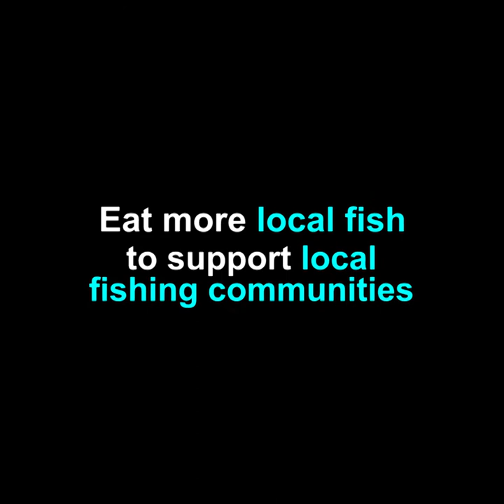Our Islands, Our Oceans - Cabo Verde - teaser (Narrated by Lambert Wilson, actor, activist)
Cabo Verde - an island chain off the west coast of Africa, characterized by captivating coastlines, stunning beaches and peaceful seaside villages.

It is home to over 500-thousand people. Many, like Aguinaldo Dias, rely on fisheries for their employment and livelihoods.

As well as being a major source of employment, fishing is an integral part of the rich and vibrant culture of Cabo Verde.

The picture postcard island draws tourists, predominantly from Europe.

Tchuca Mendes, who sells fish on the bustling tourist island of Sal, explains the competition local fishermen and fish vendors face from foreign imports.

Mendes says a market near the sea with cold storage infrastructure is needed to ensure the quality and freshness of fish.

Fishermen and fish vendors are working more closely with the government to improve food safety and standards, thereby working to ensure restaurants buy more fish locally

By setting up direct supply chains to the hotels and restaurants catering to tourists, Cabo Verde’s fisherfolk could increase their incomes, something beneficial to all.

Cabo Verde, like many small island developing states, sees its fishing communities, fish vendors, the commercial sector and the government working closely together to improve fishing operations and, create new employment opportunities and improve economic conditions on the island.

All of us can play a role in supporting coastal communities. When travelling, we can choose locally caught fish and try new species of fish that we may not eat at home, but feature in local recipes and traditions. This can support local coastal communities – the men, women and children who rely upon fisheries for their livelihoods.